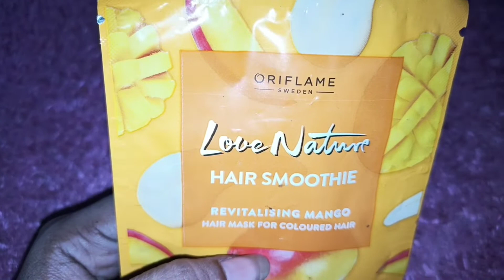oriflame hair mask how to use | hair mask review and demo | Love nature hair smoothie oriflame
In this video you can get information about love nature smoothie mango revitalizing hair mask for coloured hair...

Hair Smoothie Revitalising Mango Hair Mask for Coloured Hair

if you are interested for purchase..
so contact her...

Treat your hair to a delicious shot of natural goodness! This rich hair smoothie contains natural origin mango extract that helps revitalise and maintain the vibrancy of coloured hair – making the perfect addition to your regular hair routine. The sensorial formula with a mouth-watering mango fragrance is also biodegradable, silicone free, pH balanced and dermatologically tested. . .

How to Use Hair Smoothie Revitalising Mango Hair Mask for Coloured Hair..

There are two ways to feed your hair:

option 1
 in the shower
massage into wet hair from root to tip, and rinse out after 10 mintues..
optain 2..
massage into wet hair from root to tip, cover with shower cap, and leave in over night,

love nature celebrates ingredients forom nature thak smell and feel fantastic..